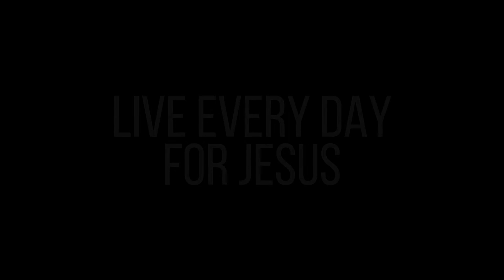Live Every Day For Jesus - Promise and a Prayer